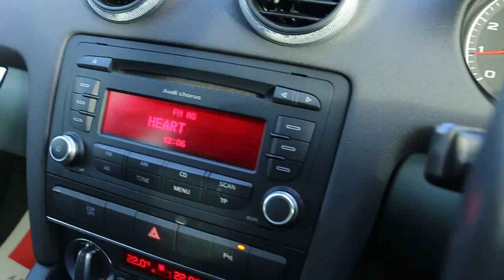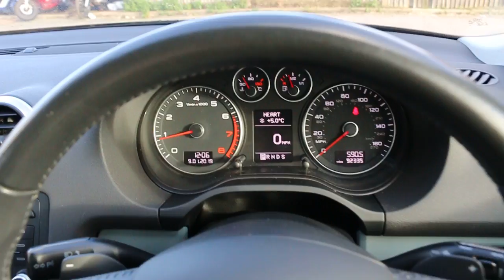Audi A3 2.0 TFSI SE 158 BHP 5 Door 7 Speed S Tronic Auto AV09 GZD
Audi A3 2.0 TFSI SE 158 BHP 5 Door 7 Speed S Tronic Auto Climate Control Parking Sensors Alloys Just 2 Owners Only 92,000 Miles Comprehensive Service History over 3,000 Pounds of Extras AV09 GZD